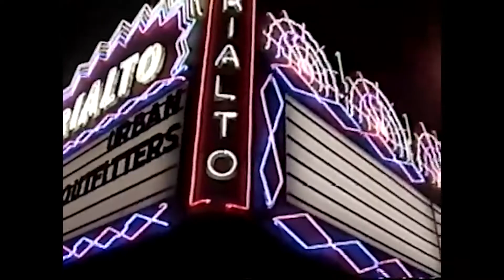Joey Fatts - Never Said it's right | prod. Nick Dow | Shot by: @Kiky'sVision | Official Music Video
Joey Fatts - Never Said it's right | prod. Nick Dow | Shot by: @Kiky'sVision | Official Music Video new music Friday rap best songs